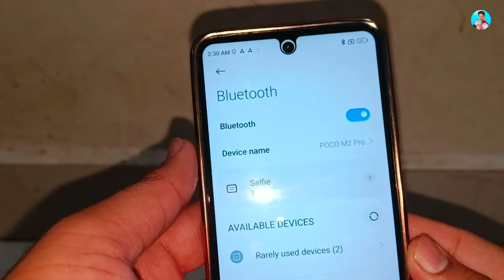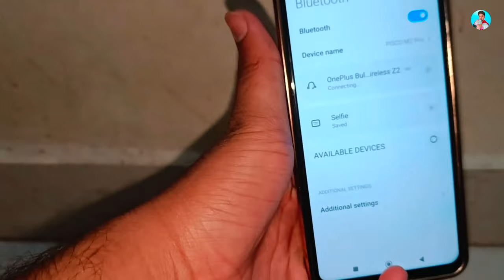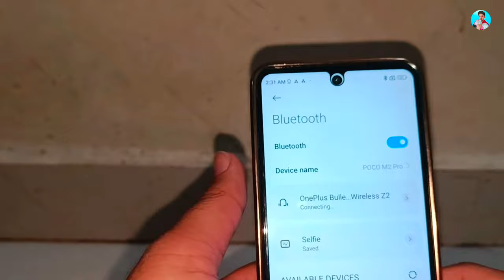OnePlus Wireless Z2 Not Connecting/ Not Working Problem |OnePlus Neckband Not Pairing Problem Solve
OnePlus Wireless Z2 Not Connecting/ Not Working Problem | OnePlus Neckband Not Connected Problem Solve

Oneplus neckband bullets wireless z2 not connecting pairing problem

Hello Everyone,

Aapke Pas agar OnePlus Neckband hai to kaise aap ukso connect kar skate ho ho, agar connect karne me koi problem aa rha hai ya not working not connected problem ka solution kar skate ho.

OnePlus Wireless Z2 Headphones Not Connected Problem Solve.

Queries-

Oneplus neckband not working
Oneplus neckband not connecting bluetooth
Oneplus neckband not pairing problem solve.